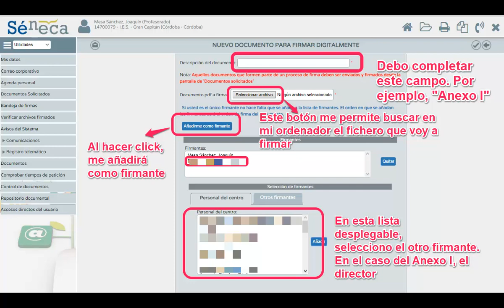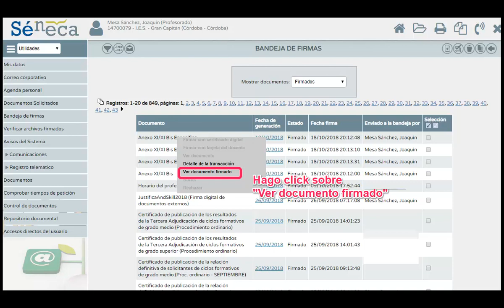Firma digital de documentos en Séneca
Videotutorial para firmar digitalmente documentos externos en la bandeja de firmas de Séneca